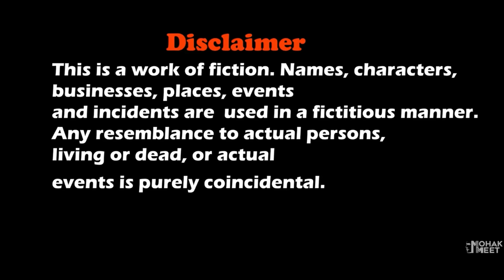GRANNY VS JIGNESH SHORT FILM : ग्रैनी | HORROR GAME GRANNY - SLENDRINA || MOHAK MEET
Granny Met Jignesh Short Film Is Story About A Boy Rob Who Is Trapped Inside The House Of Granny / Grandpa And How He Escape The House.